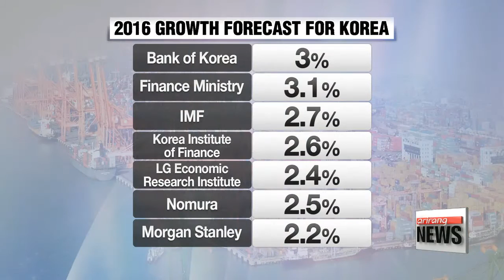BOK widely expected to trim new growth outlook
경제 전망 또 악화…한은도 성장률 전망 2%대로 내릴 듯
Korea's central bank will announce its new growth outlook for this year on Tuesday.
The bank's governor has already hinted that the forecast could be cut to the two-percent range.
But, what effect will such a downgrade have on the Bank of Korea's interest rate policy?
Our Hwang Ji-hye tells us more.

With sluggish exports prompted by the slowing Chinese economy as well as slumbering domestic demand,... it's now almost certain... that growth in Korea will be in the two-percent range this year.
Ahead of this month's monetary policy meeting on Tuesday when the central bank will also release its new growth outlook,... the Bank of Korea Governor Lee Ju-yeol hinted at the possibility of a growth rate below three percent this year.
The central bank's current growth forecast stands at three percent.
And if the BOK actually cuts its earlier projection, it's not going to be alone.
Most local institutions as well as other global investment banks expect Korea to fall short of expansion in the three-percent range.
With that... market expectations for more easing to prop up growth remain,... but analysts say... a rate cut is unlikely this month.

"Economic indicators in February as well as export figures for March have improved, prompting the central bank to keep an eye on the current situation before maneuvering the interest rate."

Four of the central bank's monetary policy board members are scheduled to be replaced following the monetary policy meeting this month… another issue that market watchers say... will make it hard for the BOK to cut the key rate.
They say... it's unlikely incumbent members will take any such actions... as it will leave fewer options for their successors.
During his trip to Washington for the G20 financial leaders' meeting on Friday, the top central banker also said... that the BOK is carefully managing its monetary policy as it could be dangerous to change the key rate with the country currently facing various external uncertainties.